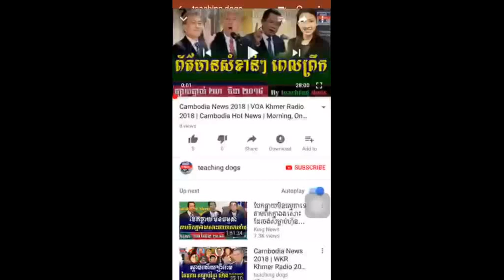Cambodia News 2018 | RFI Khmer Radio 2018 | Cambodia Hot News | Morning, On Friday 06 April 2018